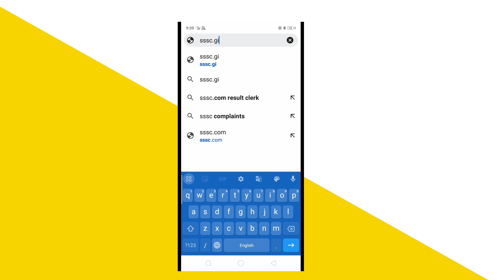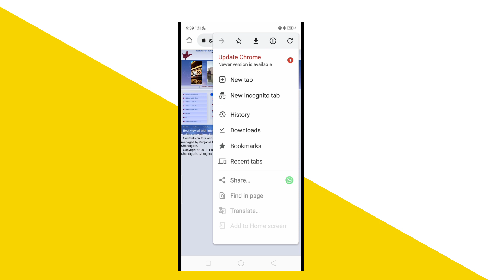Punjab Haryana High Court Clerk Admit Card Download 2023 l How To Punjab Court Clerk Admit Card 2023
Link

Topic
Punjab high Court admit card kaise download Karen
Punjab and haryana high court admit card kaise download Karen
Punjab and haryana high Court computer operator admit card
Punjab high Court clerk admit card 2023
haryana admit card high Court
Punjab high Court admit card 2023
haryana admit card 2023